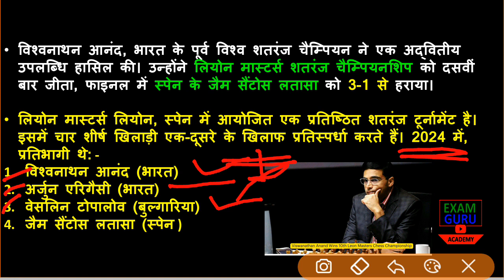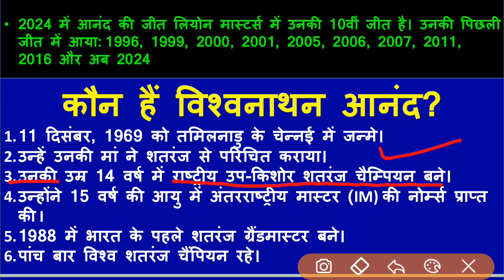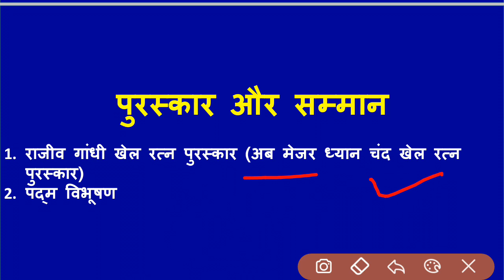विश्वनाथन आनंद ने 10वीं बार जीता लियोन मास्टर्स का खिताब || Vishwanathan Anand Wins LeonMastersTitle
10 lines on Viswanathan Anand ,
How many times Viswanathan Anand won World Chess Championship ,